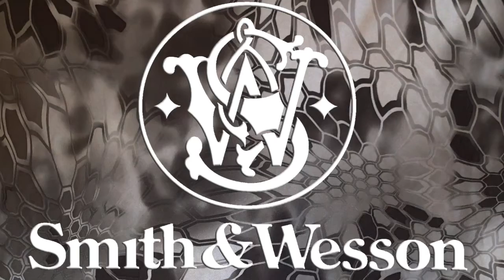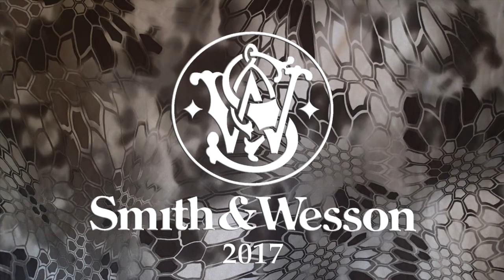Smith & Wesson Fishing Expedition Highlights | ZANCUDO LODGE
The Smith & Wesson team visited the Zancudo Lodge during March 2017 and the bite was on! Blue marlin, sailfish, monster dorado, yellowfin tuna and lots of roosterfish.